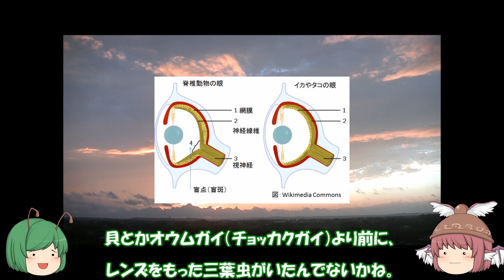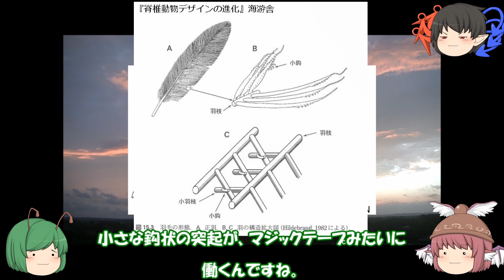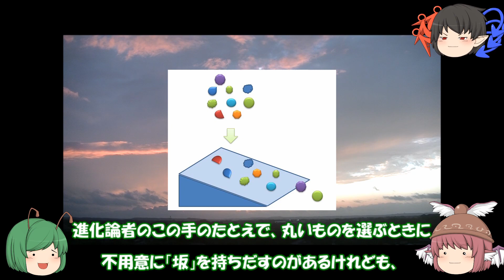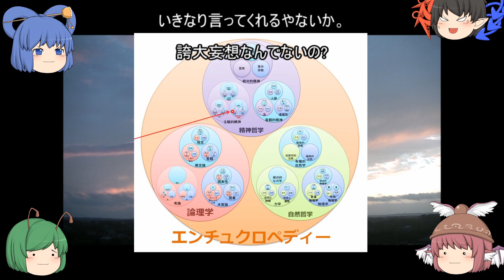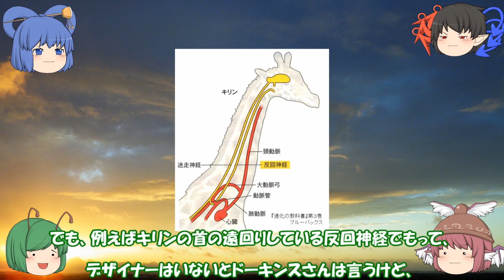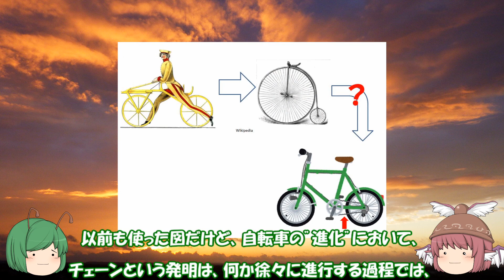【進化論批判】「進化論よ何が問題か」③〜「不可能な山」は登れるのか：仮想対決①：ヘーゲル vs. ドーキンス〜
今回は、リチャード・ドーキンス『進化とは何か』という本の第3章、「不可能な山」に登る、の後半の内容について考察しています。テーマとしては、「進化論よ何が問題か」①の続きとなりますので、そちらを先にご覧いただければと思います。

生物の羽（翅、翼）は進化上どのように獲得されたかということで、ダーウィンの時代から、その翼になる前の途中段階、飛べない半分の翼がある状態な何に適応して自然選択で残るのかという問題がありました。これに対する進化論者の答えも当時から現在まであるのですが、それを説明する比喩には、必ずと言っていいほど無意識に「知性」を働かせているのです。その知性のありかを問いかけているのですけれども。そういった狭い内容を扱った回です。

ドイツ観念論哲学のヘーゲル（1770〜1831年）は、理念の変化がなければ自然界の進展はないと考え、単に植物、軟体動物、魚、陸上動物といった段階で生じたという説に対し、なんの説明にもなっていないと述べています（『自然哲学』序論）。ヘーゲルは、ダーウィンの『種の起源』以前の人ですが、ラマルクの著書は読んでいたのでその進化仮説への批判でしょう。自然が段階を追っているように見えるのは、潜在的な理念が段階を経て産み出され、そうした理念全体が自然として顕れていると考えます。理念に目的が潜んでいるので、自然も偶然も含み不完全ながら合目的的な顕れをしているのです。ただ、そうした自然界の合目的性は、人間精神によってその奥の理念を見抜くことができるのだと思います。
ヘーゲルのような壮大な観念論哲学からの生物の変化の叙述は、ドーキンスのような唯物論的な進化論とは対立しているでしょうが、どちらの見方が正しいかどうかは、科学の扱う範囲ではなく、世界観、人生観にかかわっていると考えています。

※セリフは、著書等を参考に書いておりますがフィクションです。

‹主な配役›
りぐる：進行
みすちー：進行
ぬえ：ドーキンス
せいが：ヘーゲル

関連動画：
初めての方はぜひ↓こちらからご覧いただければと思います。